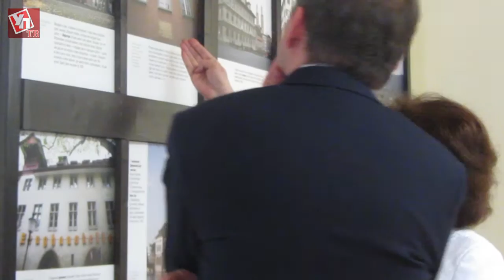Потомок Николая Карамзина посетил Ульяновск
В преддверии юбилея известного земляка  историографа и литератора Николая Михайловича Карамзина, Ульяновск посетил Фёдор Богородский  его прямой потомок по линии старшего брата Василия Михайловича Карамзина.